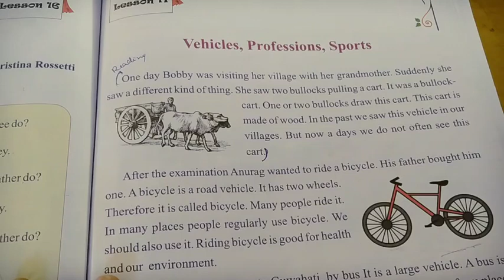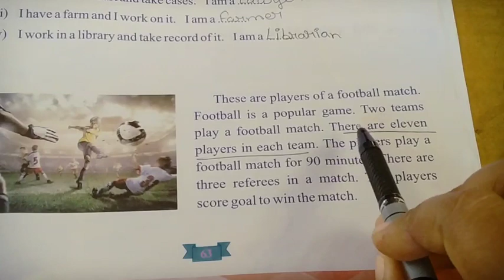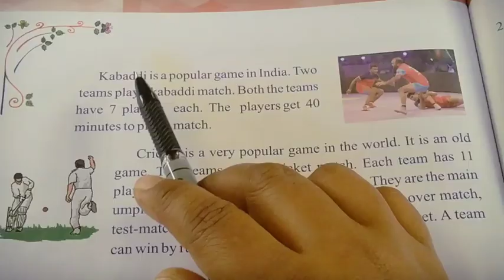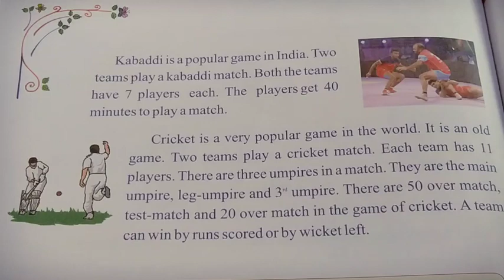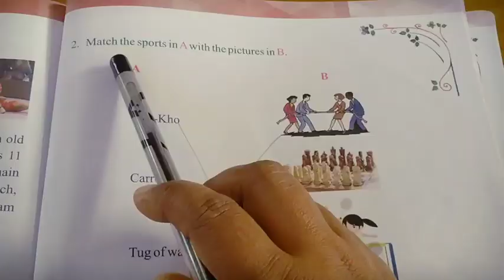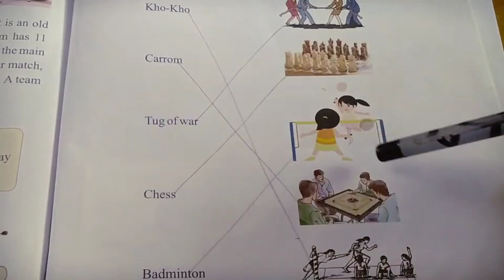Vehicles Professions Sports| Lesson 17| Part3|TS Gyan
In this chapter we learn about various types of vehicles, different profession and sports.
You can ask your doubts❓ in comment box. ✍️✍️✍️
If you like the video please 🙏do like 👍and share the video with your friends and family.